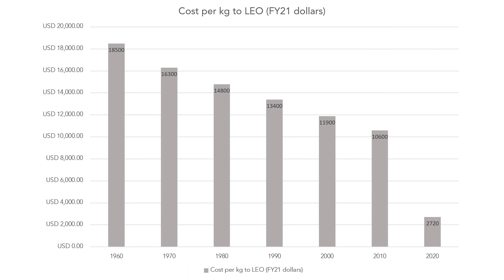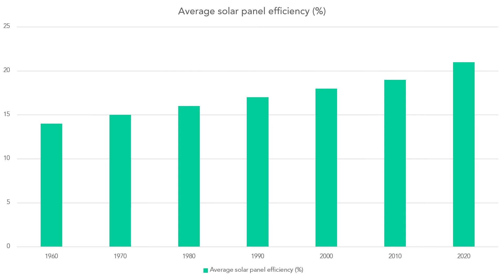Space Based Solar Power The Future of Renewable Energy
Space-Based Solar Power: It’s Almost Here!

Imagine a world where clean energy is available 24/7, anywhere on the planet, without any emissions or environmental impact. The future of renewable energy may lie in space-based solar power (SBSP), a revolutionary concept that aims to harness the boundless energy of the Sun from outer space and transmit it wirelessly to Earth.

In this captivating video, we explore the possibilities and challenges of space-based solar power. Join us as we delve into the concept of SBSP, where solar power satellites in orbit collect sunlight without atmospheric interference and beam the converted electricity back to Earth. Discover how SBSP could provide a renewable baseload capacity, akin to nuclear power plants, and create a greener and more resilient energy grid.

We take a journey through the history of space-based solar power, from its roots in mid-century science fiction to its resurgence in recent years. Find out how technological advancements, such as reusable rockets and lighter solar panels, have made SBSP more feasible and cost-effective. Explore the urgent need for green energy sources to combat climate change and achieve carbon neutrality by 2050, with SBSP potentially playing a crucial role in Europe's decarbonization efforts.

However, SBSP is not without its challenges. Learn about the complexities of building and maintaining colossal orbital solar farms, as well as the safety and security concerns associated with transmitting energy from space to Earth. Discover the ethical and geopolitical considerations surrounding the ownership and control of such powerful assets in space.

Despite these hurdles, space-based solar power presents an alluring and promising option for the future of renewable energy. It could address the limitations of terrestrial solar power, such as land use, weather variability, storage issues, and transmission losses. Moreover, SBSP opens up exciting opportunities for scientific research, technological innovation, and international cooperation in space.

Join us on this thought-provoking exploration of space-based solar power—a possibility that could become a reality in the next decades. Let's reimagine how we generate and transmit energy and explore the vast potential of space.

This video was created on an Alienware M17 R4 with i7-10870H CPU, RTX 3080 GPU, and 32 GB RAM.

This video was created with the help of AI tools such as Bing, ChatGPT, Eleven Labs and Leonardo.ai. If you want to learn more about how AI can enhance your learning and creativity, check out for more resources and tips.

Voice synthesis by Eleven Labs [elevenlabs.io]

If you want to learn more about space physics and other topics, and sign up for our free newsletter.